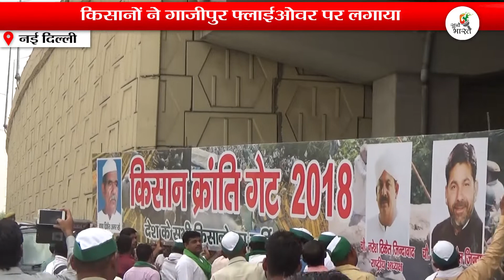Kisan Kranti Yatra की वर्षगांठ पर किसान क्रांति गेट पर किसानो नें की महापंचायत | Suno Bharat